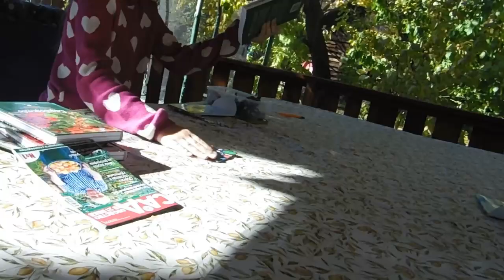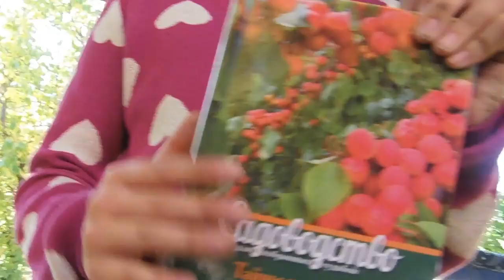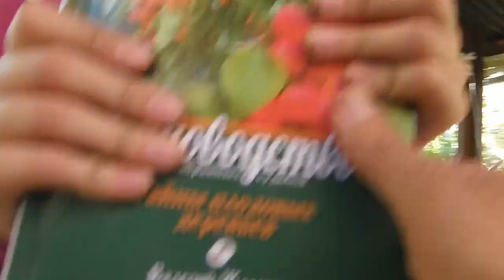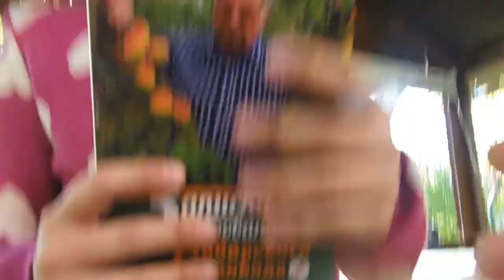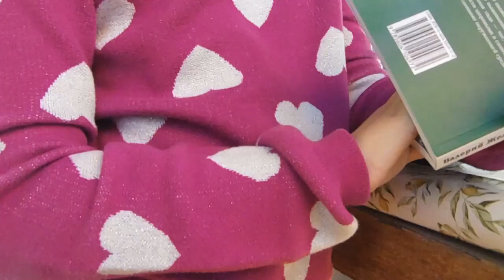Книги В Железова - это будущие учебники для школ и ВУЗов.